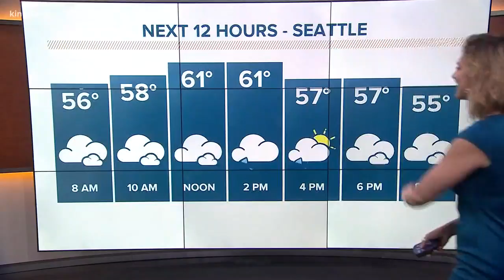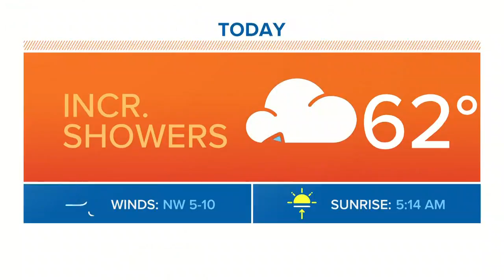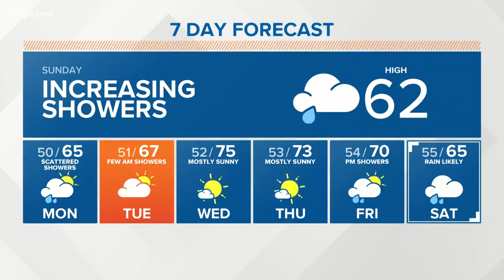First Alert Weather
June 3, 2018 morning forecast with KING 5 Meteorologist Jordan Wilkerson.